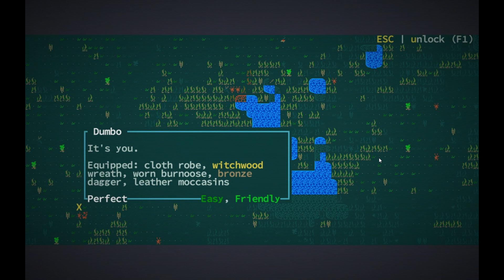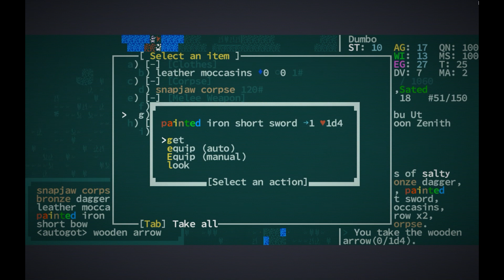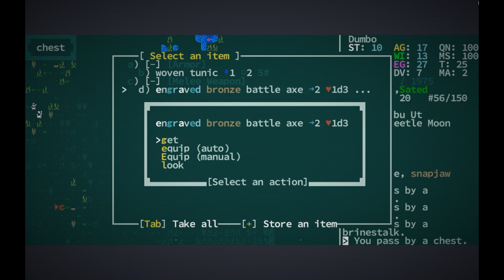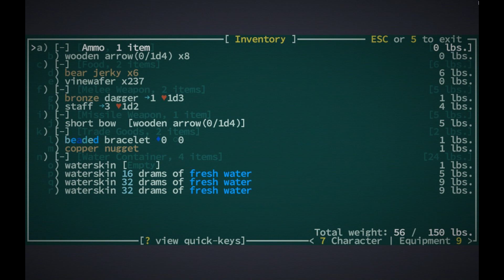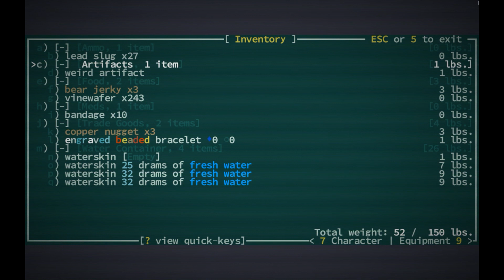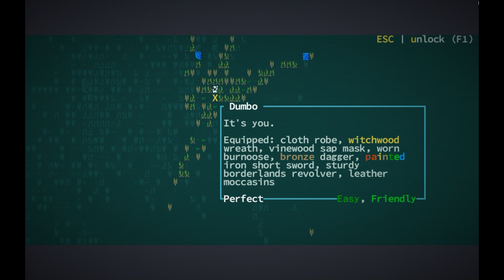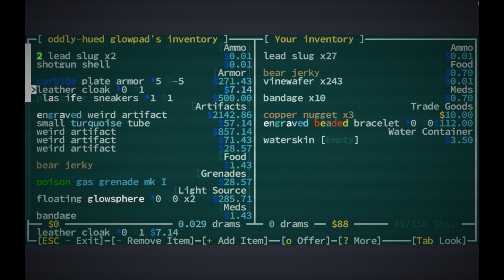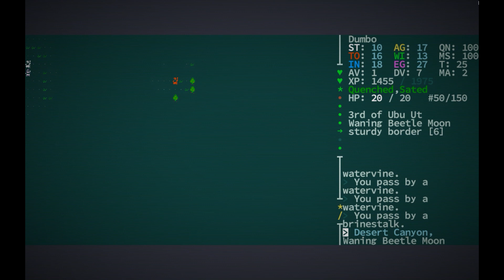Caves of Qud ~ Episode 2: Oddly-Hued Glowpad?!?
Dumbo and her 'friend' Reggie cautiously explore the salt-marshes and find a strange new pal!